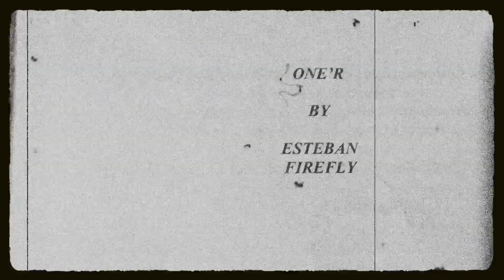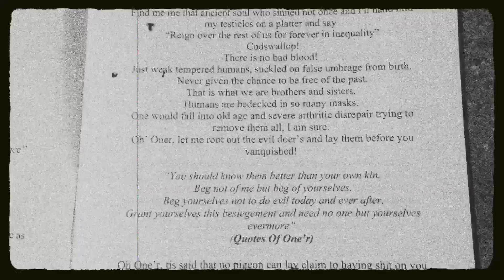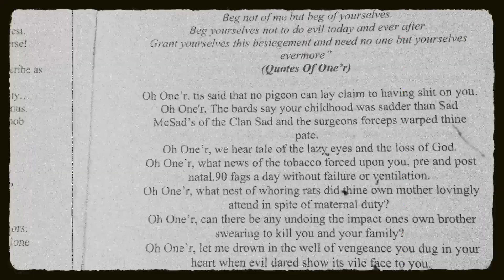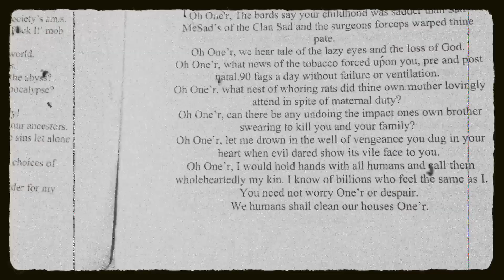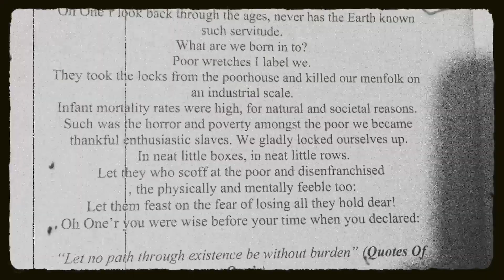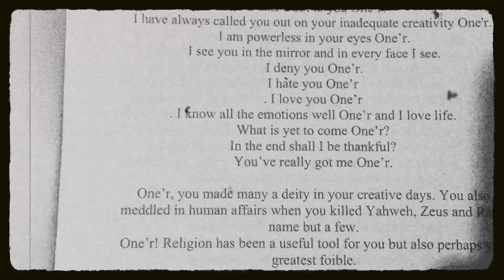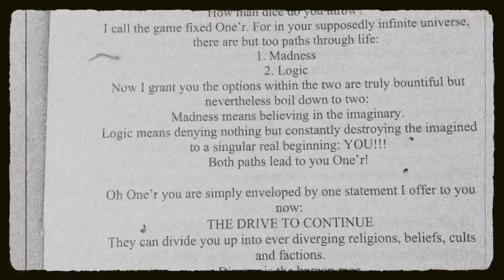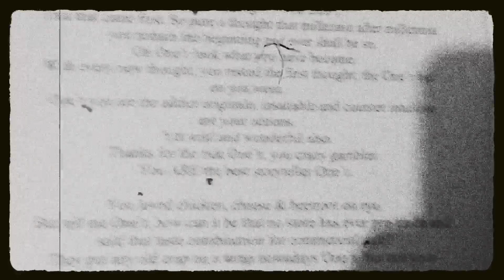One’r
One’r by Esteban Firefly (A wee taster)